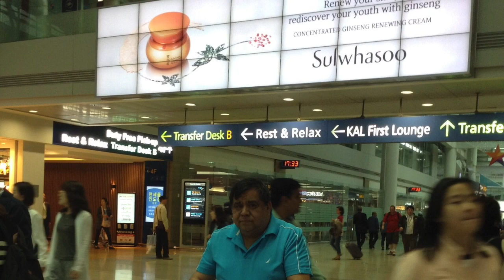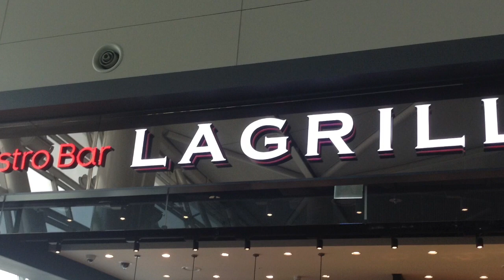Travel To Inchon Korea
Visit my family in the Philippines